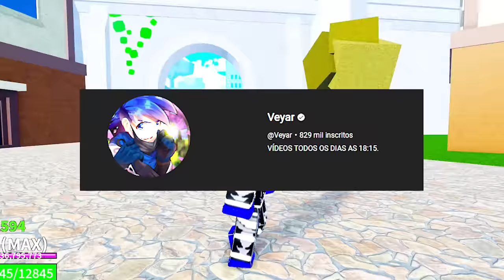TODAS AS FRUTAS DO BLOX FRUITS EM 1 SÓ VÍDEO!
🌠Nesse vídeo eu vou mostrar todas frutas do blox fruits em 1 só vídeo comendo todas frutas e usando elas!

18:15